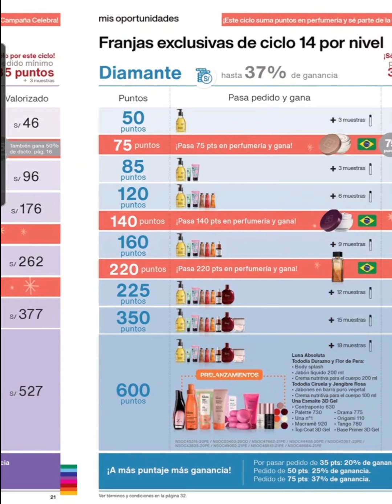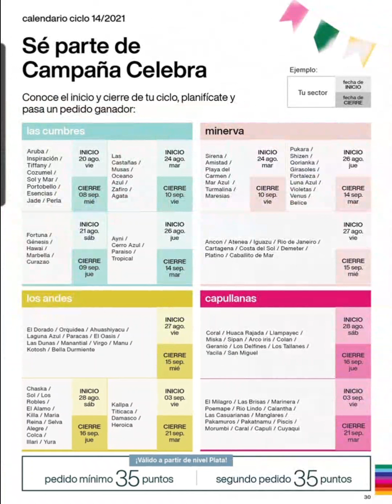Minatura ciclo 14 | Consultoría Natura Perú 🇵🇪